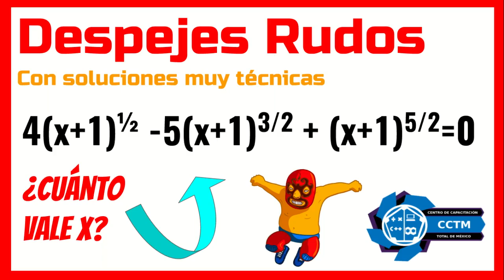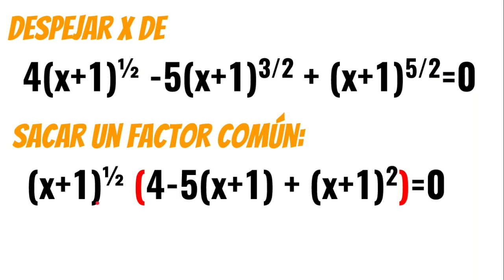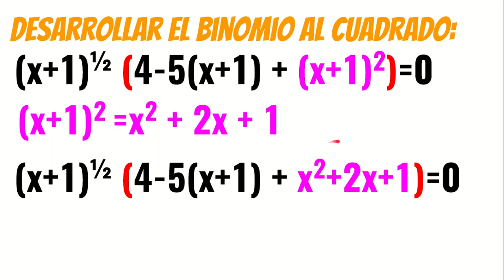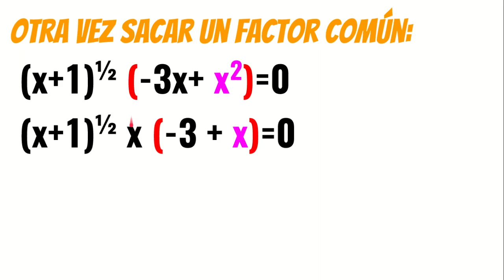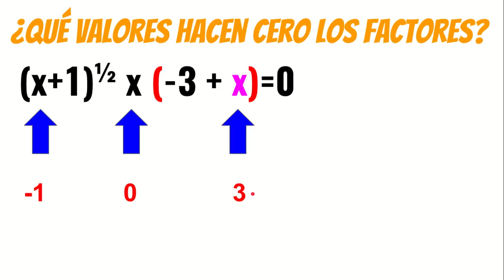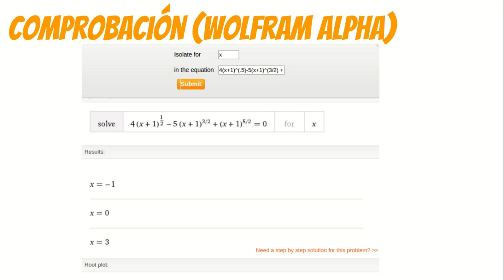Despejes muy rudos: ¿Cómo despejar la x en una ecuación con exponentes fraccionarios?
Estas ecuaciones se ven muy difíciles ¿Pero sabes qué? ¡Es muy sencillo! Solamente tienes que aplicar los conceptos básicos...Con un poco de práctica y estos despejes ya no se verán tan rudos.

Otros vídeos que pueden ser de utilidad:
✔Música
Bottomless Cup
Silent Partner